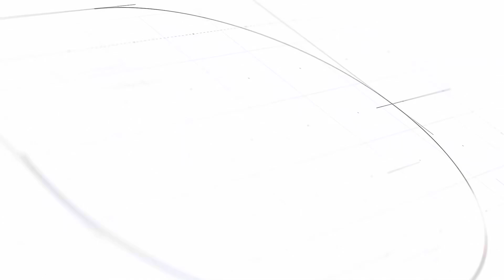How to remove Yukka stumps beside a pool.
This property located In. Roth Lakes QLD was undergoing renovations ready for the summer pool season.
The Yukkas had outgrown their location and were pushing the retaining wall outwards and affecting its structural integrity.
To be repaired the wall needs to be disassembled, and new posts need to go in.
Before that happens, the problem (Yukkas) must be removed.
After a night of heavy rain, we arrived onsite and quickly got stuck into it, removing the problem stumps with our really old Stumpmaster hand held Stump Grinder.

The clients were super happy with our service, and can now take the next steps in their back yard renovation.

Northside Stump Grinding Kallangur 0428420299